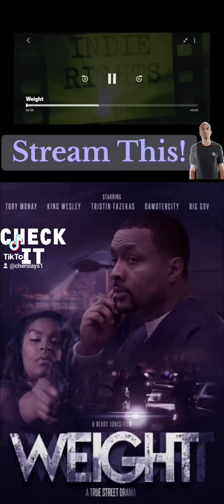WEIGHT crime drama movie trailer TUBI ToryMonay KingWesley TristinFazekas Damotercity BigGov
When her brother Dub is arrested, Charlotte is picked to lead his drug gang. To survive, she'll have to prove she's tougher than she looks.